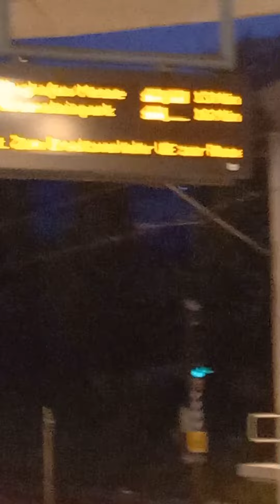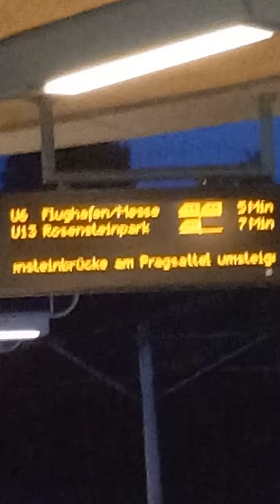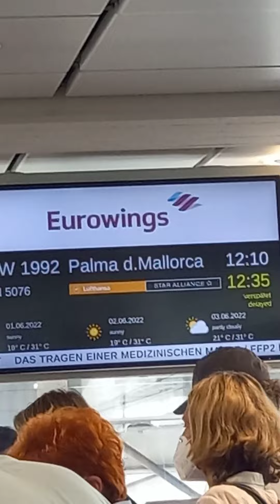Mein erster Flug nach Male